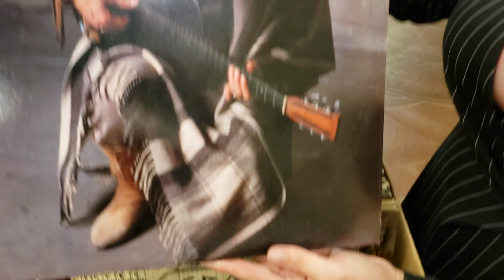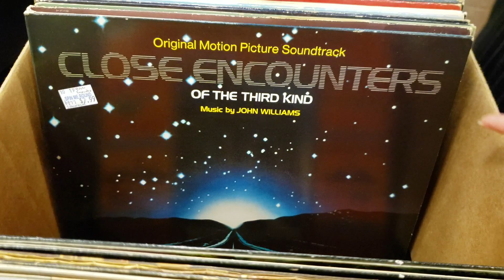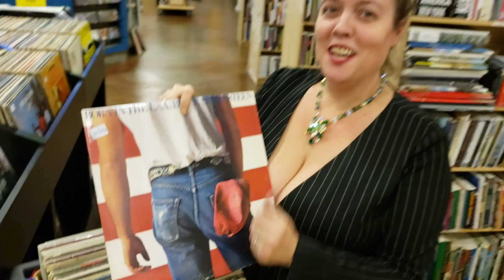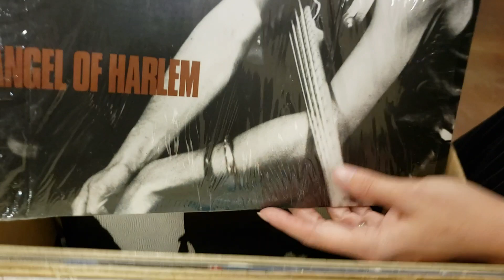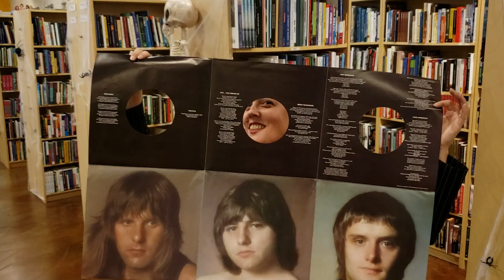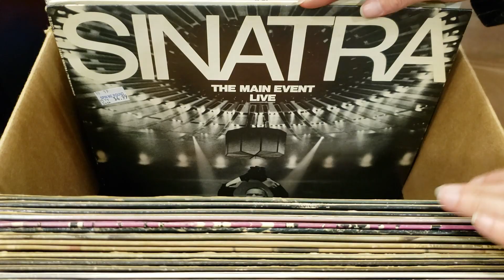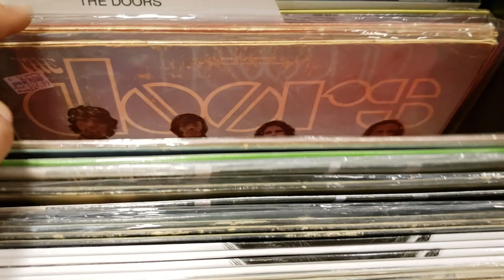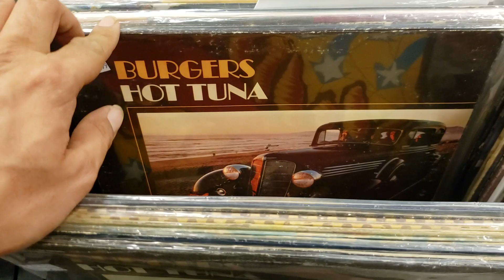Vinyl Records - Facts, Fun & News Report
We had a few Facts & a ton of Fun with these Vinyl Records. We even stopped to do an Alien News Report about Bonton in the middle. Aliens are all over these Vinyl Records!

1200 US Highway 22 East, Spc 627